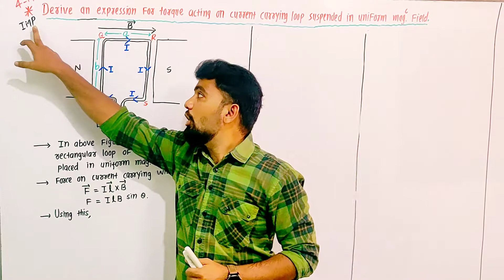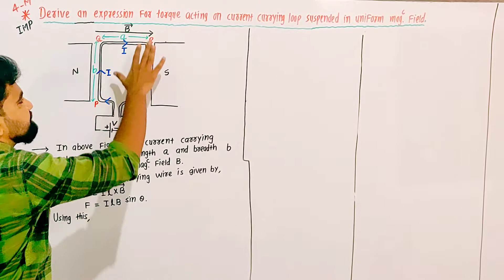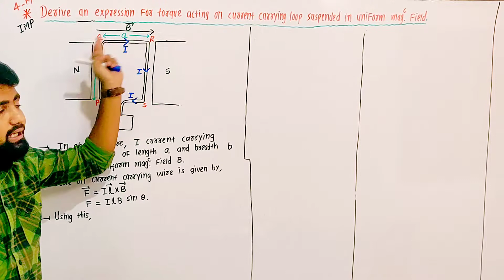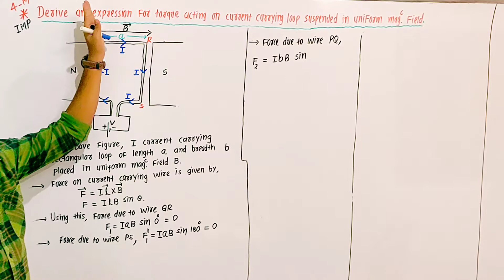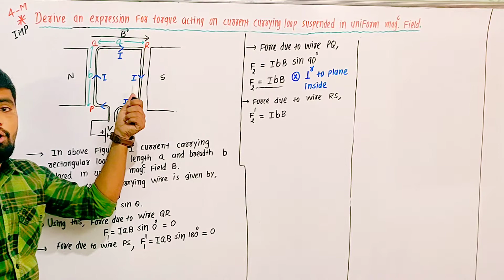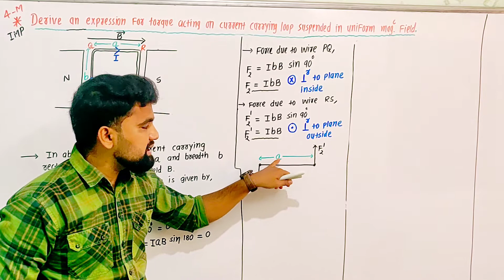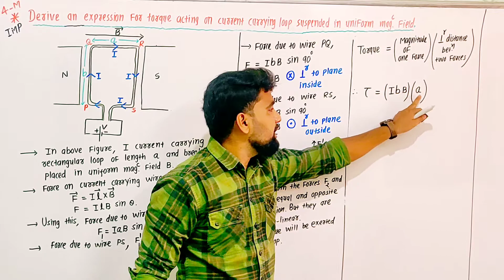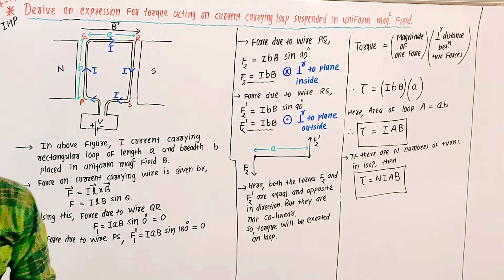12th Physics - Chapter 4 - Lec. 21- Torque Due To current carrying Coil Placed In Uniform Mag.Field